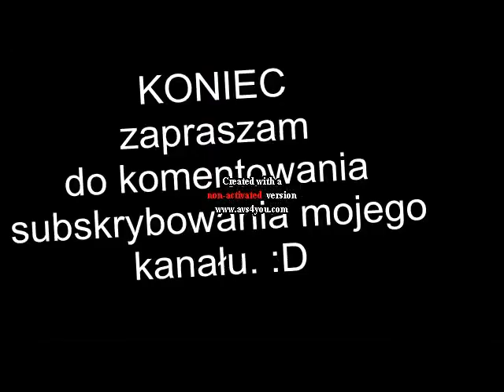Załadunek zboża na sprzedaż Czyli praca ładowaczem czołowym i c 330 w akcji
Oto krótki film z załadunku zboża na sprzedaż ładowaczem czołowym
tur przed demontażem ,gdyż będzie przeszkadzał w pracach sadzenia ziemniaków i oprysków pszenicy oraz pszenżyta.Zachęcam do oglądania i oceniania tego jak i pozostałych moich filmów.Pozdrawiam. PS DZIĘKI ZA 100 WYŚWIETLEŃ WIELKIE DZIĘKI.